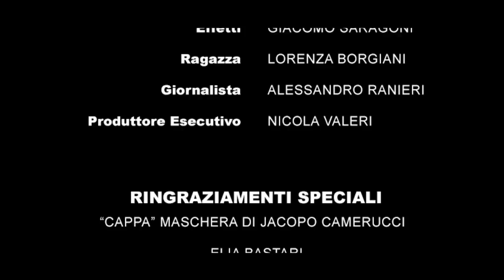Back to Staffolo - parte II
secondo video promo per la festa del verdicchio di Staffolo 2017